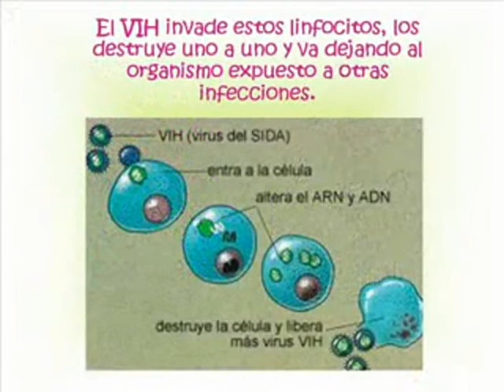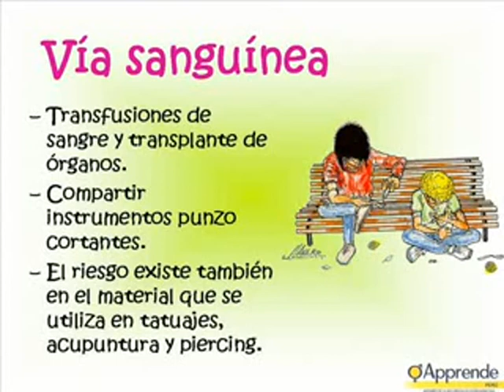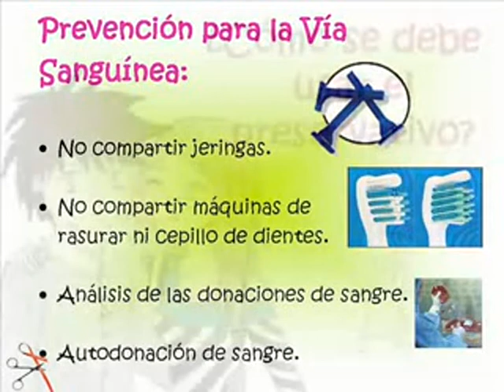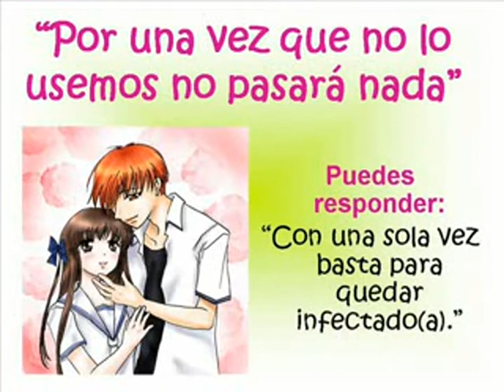VIH - SIDA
Video utilizado para el curso de Sexualidad y Equidad de Género.